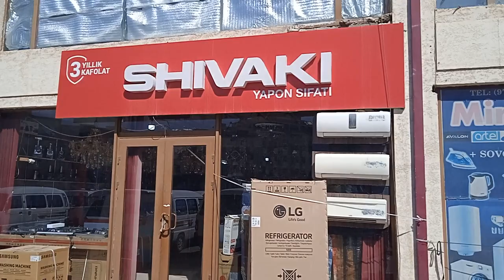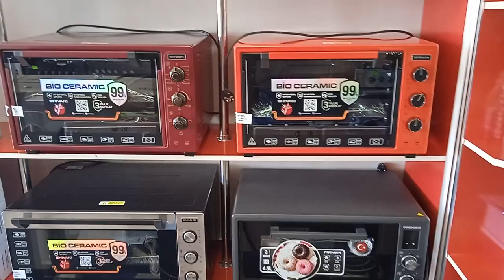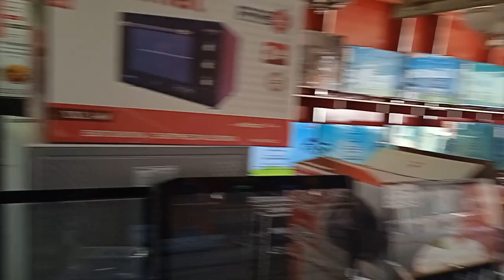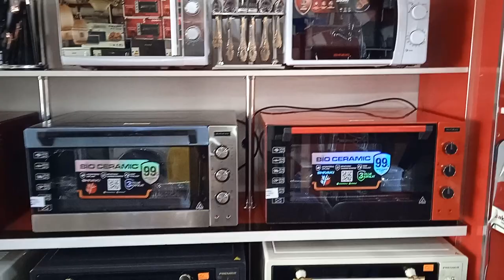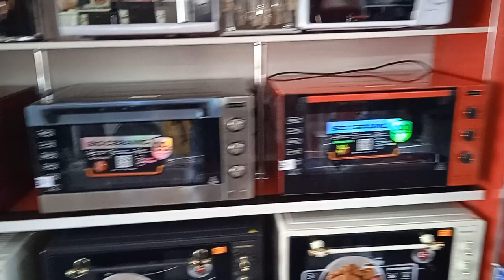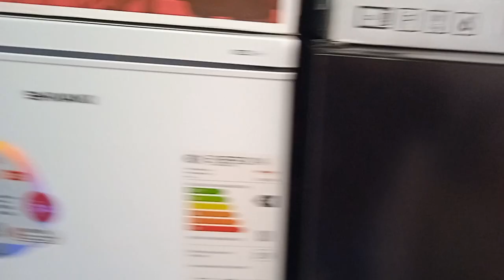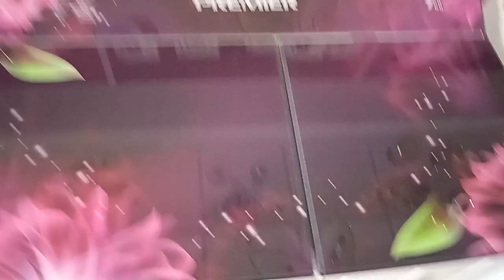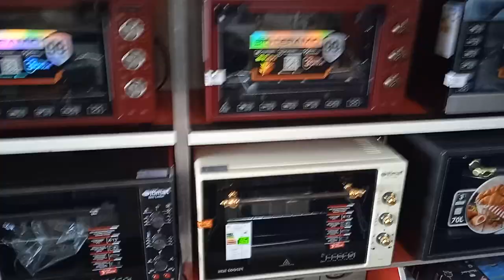Urgench 5 blokda shivaki magazinida maishiy texnikalar kreditga naqd pulga sotiladi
shivaki kredit